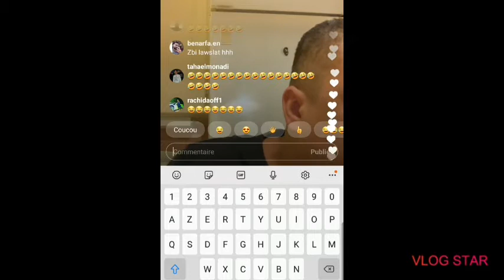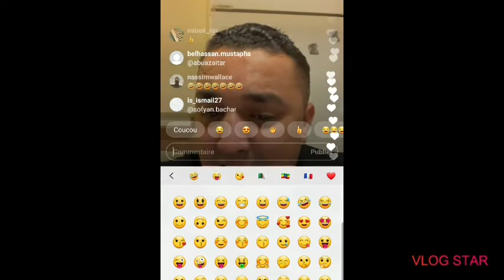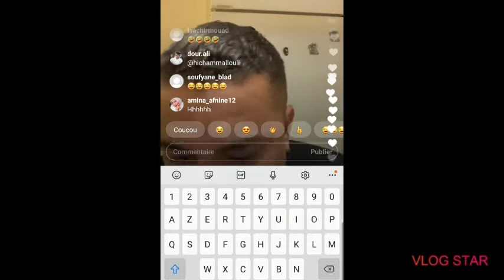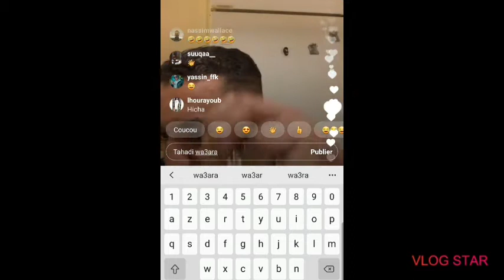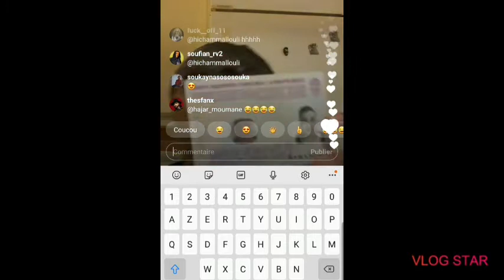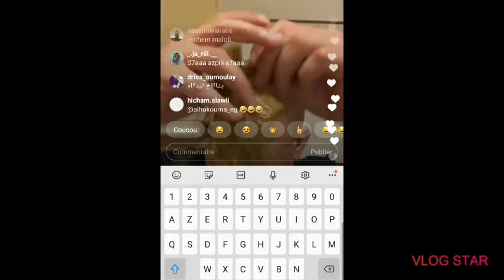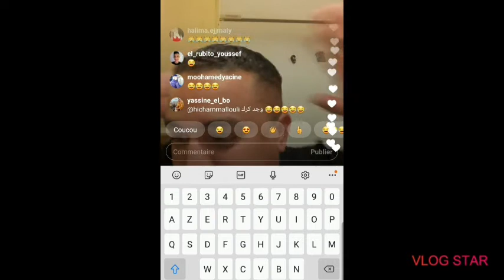# هشام ملولي عاجل بدر 36 يتحدى هشام الملولي بكلغ و نصف من الذهب و المقابله في أمريكا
شكرا بزاف على الدعم ديالكم
الجزائر و المغرب خاوة خاوة
العز ليكم كاملين